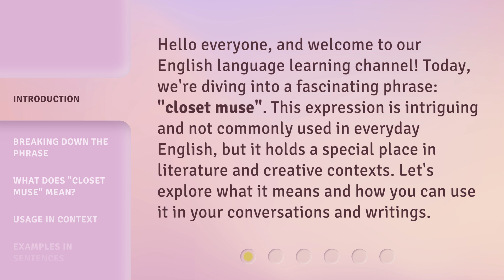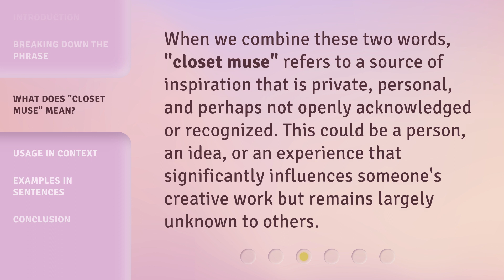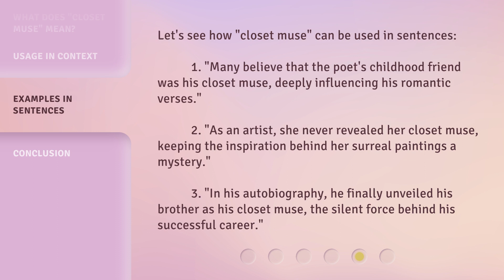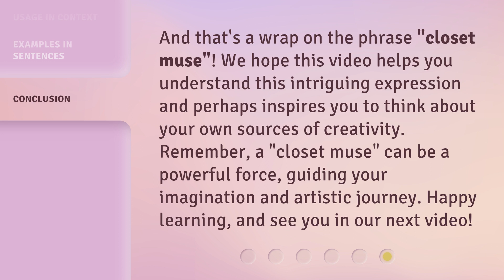Unveiling the Secret Inspirer: Understanding "Closet Muse"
Unveiling the Secret Inspirer: Understanding Closet Muse • Discover the meaning and significance of the intriguing phrase 'closet muse' in literature and creative contexts. Explore how this concept of a private and hidden source of inspiration can enhance your conversations and writings.

00:00 • Introduction - Unveiling the Secret Inspirer: Understanding "Closet Muse"
00:34 • Breaking Down the Phrase
01:25 • What Does "Closet Muse" Mean?
01:49 • Usage in Context
02:17 • Examples in Sentences